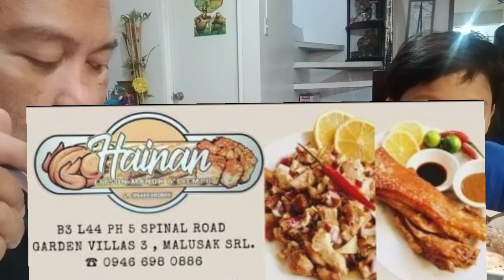HAINAN - Garden Villas (Sta. Rosa) | Try Natin Kung Masarap Talaga | Ordered Online | Free Delivery